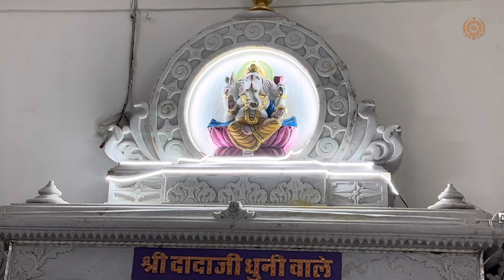25 Sep. 24 | रात्रि 11 बजे | परमपूज्य श्री गुरुमहाराजजी श्री दादा दरबार अहमदाबाद, गुजरात पधारे।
Welcome to Shri Dada Darbar Official YouTube Channel
Experience the divine presence and spiritual teachings of Shri Dada Darbar. Our channel is dedicated to spreading the teachings, sermons, and spiritual guidance of our beloved Guruji.
What You’ll Find Here:
* Daily Satsangs: Join us for daily spiritual discourses that offer insights into the teachings of our Guruji and the path of devotion.
* Bhajans and Kirtans: Immerse yourself in soul-stirring devotional songs and chants that elevate your spirit and connect you with the divine.
* Live Darshan: Participate in live sessions where you can receive blessings and experience the spiritual aura of Shri Dada Darbar.
* Festivals and Celebrations: Watch highlights and live streams of special events, festivals, and celebrations held at Shri Dada Darbar.
* Spiritual Guidance: Gain practical advice and spiritual wisdom to navigate life's challenges and enhance your spiritual journey.
Stay updated with the latest videos, live sessions, and special events. Share your experiences and connect with fellow devotees from around the world.

Thank you for being a part of Shri Dada Darbar. Let’s walk together on this path of spiritual awakening and inner peace